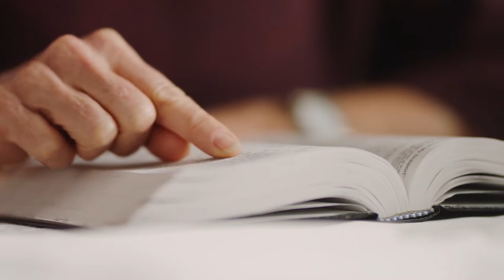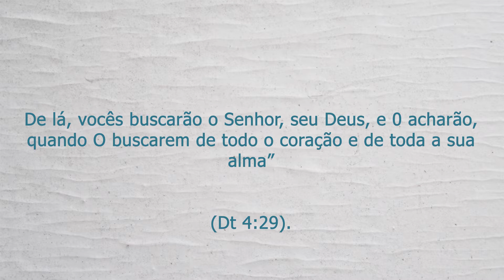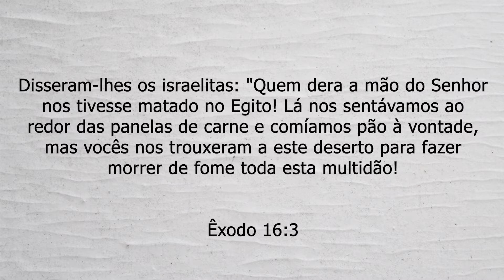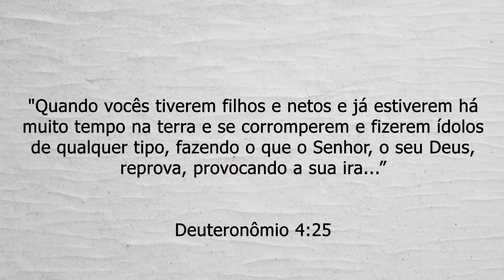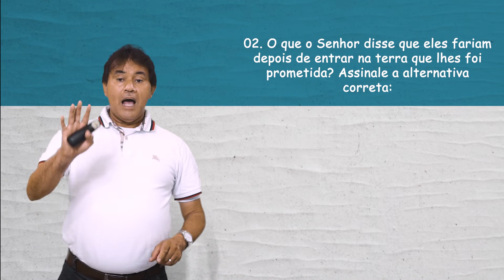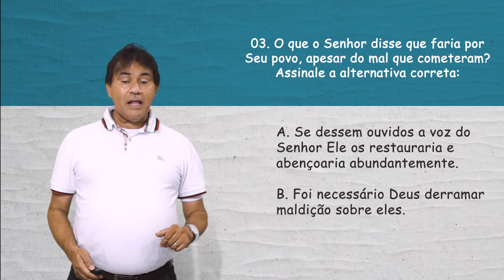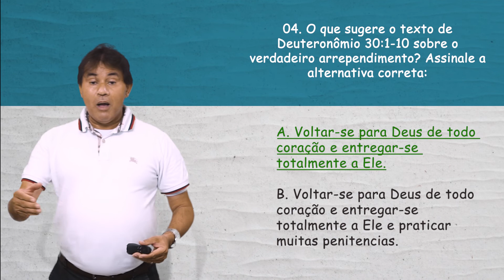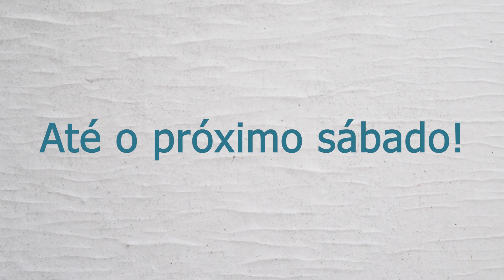Lição 9 - Escola Sabatina 2021 - Dr Matusalém Alves